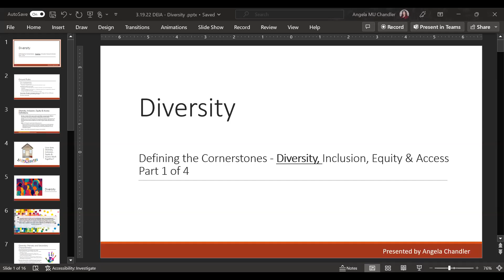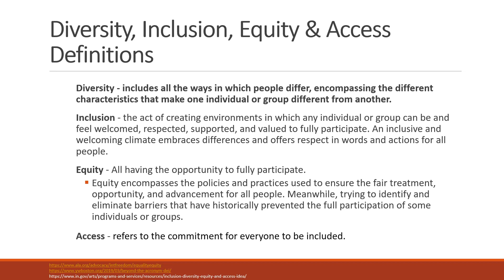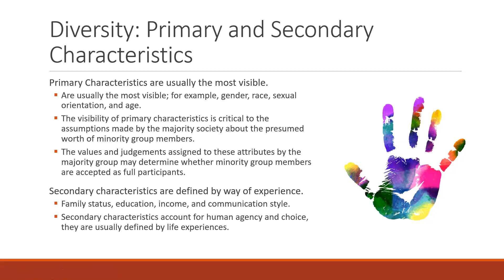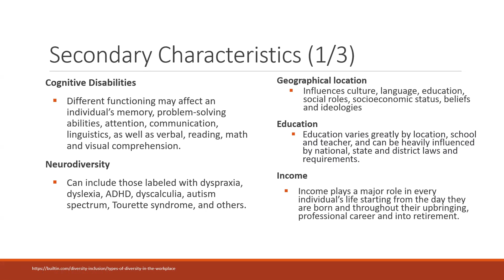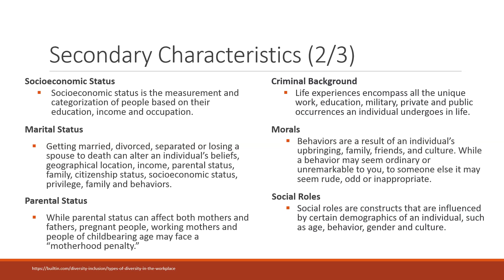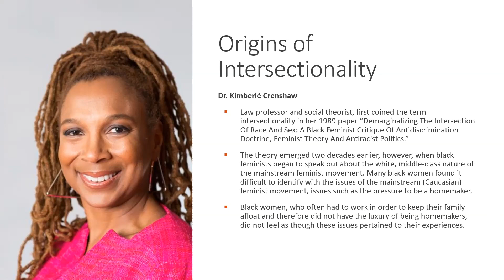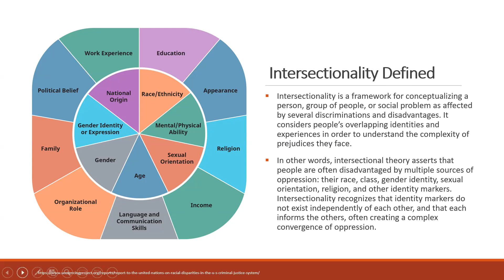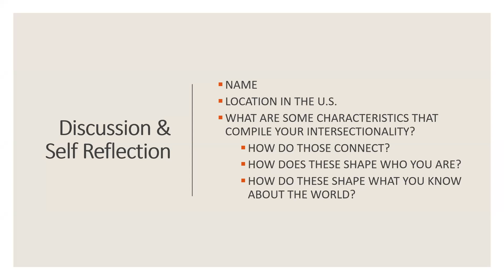"Defining the Cornerstones of Diversity, Equity, Inclusion and Access (March 19, 2023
Member/Presenter, Angela Chandler: "Defining the Cornerstones of Diversity, Equity, Inclusion, and Access. ( Part 1, Diversity